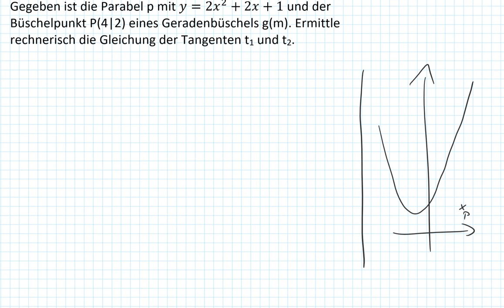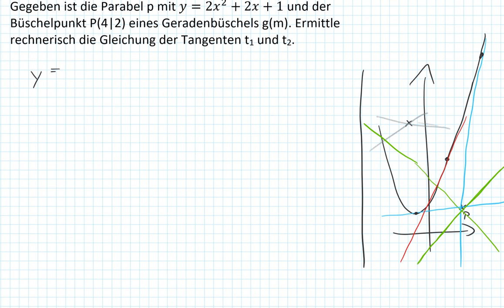Tangente und Geradenbüschel (zwei Tangenten) (9I.5)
Wie zeigt man rechnerisch, dass es unter einem Geradenbüsche zwei Tangenten gibt.